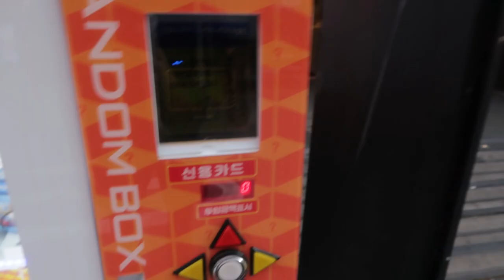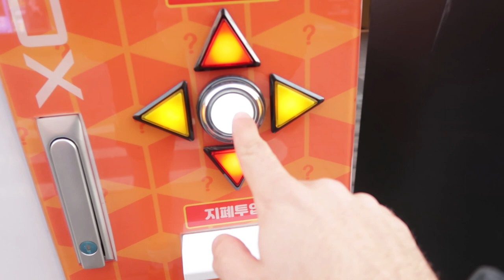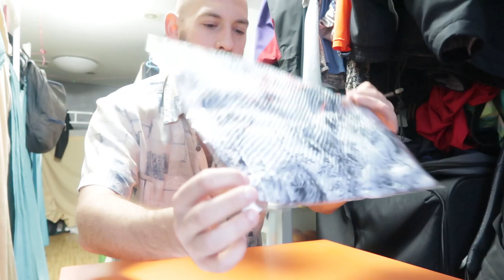WHAT'S INSIDE THE MYSTERY BOX? Opening A 'RANDOM BOX' From A Vending Machine 🇰🇷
Video 44 showing you what it's like to live in Korea. On the streets of Korea there are many vending machines and plush claw machines. There are also ones that sell mystery prizes, this one is known as a random box. It cost 5,000 WON or £3 and each one has a different prize. After months of walking past it I finally decided to open it to see what was inside.

☕ I'm addicted to coffee, click this link and buy me one..please.